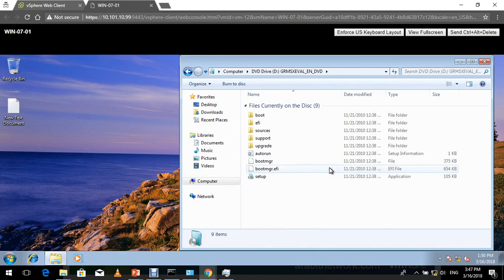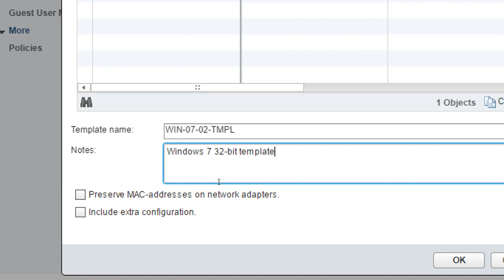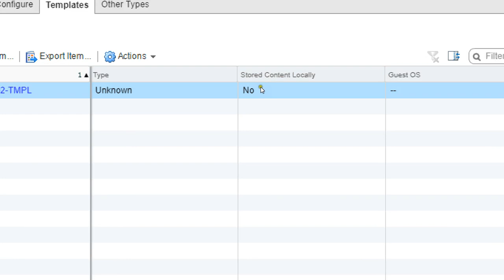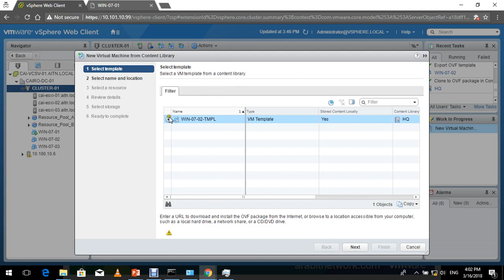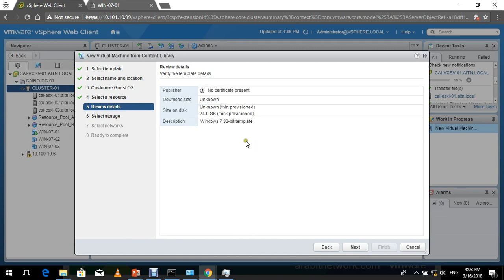Virtualize From Scratch: vSphere 6.5 - Content Libraries (2-2)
In this video you will learn the vSphere Content Libraries (2-2)